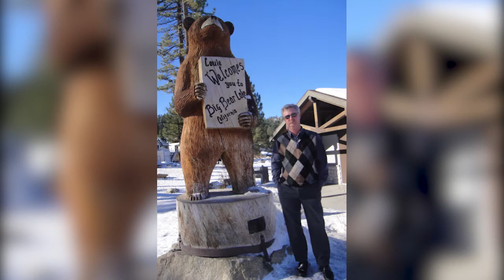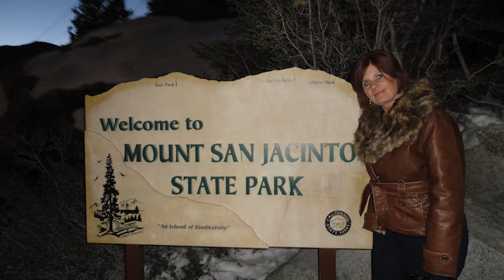California Dreamin'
Christmas in California 2011